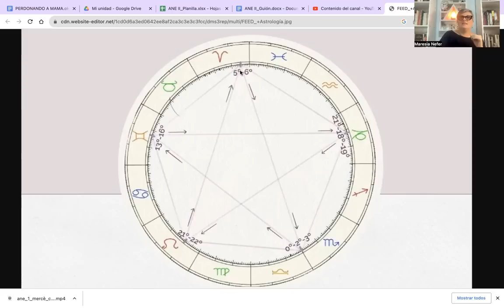Que significa tu Venus Star Point de nacimiento?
Venus Star POint es la conjuncion de venus y el Sol, que este 2023 se produce bajo el signo de Leo.  Al nacer tenemos nuestro Venus Star Point natal, que es el inmediato anterior al nacimiento, cuando tu mama estaba embarazada de ti.

Para analisis astrologicos, sesiones de Tarot con tarologas egresadas de mi escuela, e informacion de talleres sigue este enlace de whatsapp que mi equipo te asesora

 COMUNIDAD COSMICA
Cuyo objetivo es el DESPERTAR ESPIRITUAL
Cada dia te aseguras de enfocar en tu despertar de consciencia mediante los rituales, propuestas de coaching, ejercicios, textos, videos que te comparto ademas de loos 2 circulos magicos mensuales
Unite siguiendo el enlace

Tambien puedes ser parte de la comunidad/escuela de OVEJAS NEGRAS donde ademas de este taller accedes a las clases en directo y todos los beneficios, como la videoteca de mas de 200 clases grabadas. Sigue este enlace para saber mas